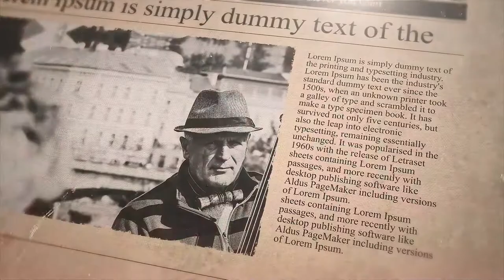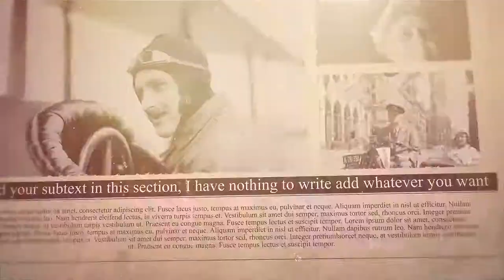Fast News Promo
Fast News Promo is an awesome intro for any information you want to display. Dramatically animated newspaper page will give an authentic look in the project and attract viewers attention to the information. Featuring 8 newspaper design and stunning animation. No plugins are required and it renders fast.

FEATURES • RESOLUTION : 1920×1080 (30FPS) • PLACEHOLDER : 8 Scenes • PLUG-INS : No plug-ins required • TUTORIAL : Easy to understand video tutorial included

Not included: 1) Music is not included 2) Video and images are not included 3) The font is not included. (Any font can be used)